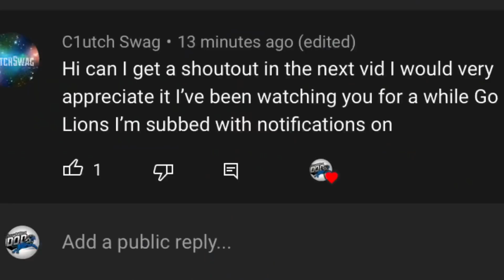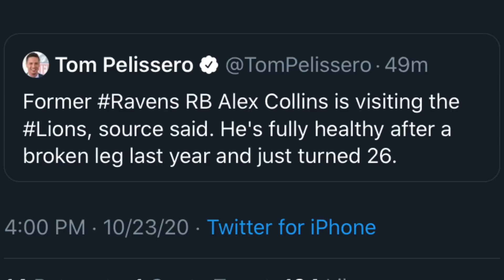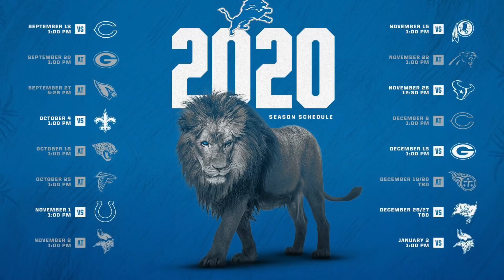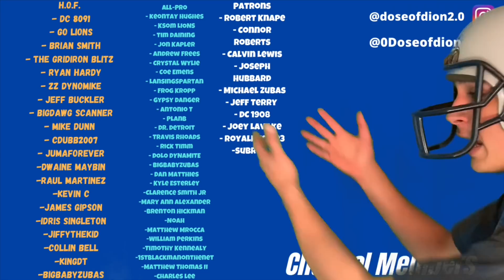Alex Collins Visits Lions? Killebrew OUT! Why The Falcons Game Is HUGE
FTFN or ftfn follow on instagram, twitch